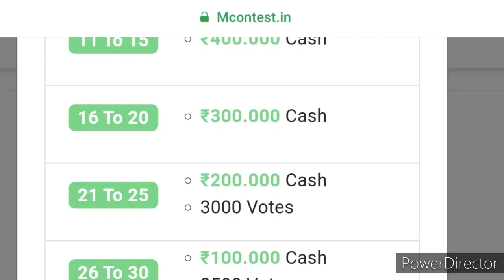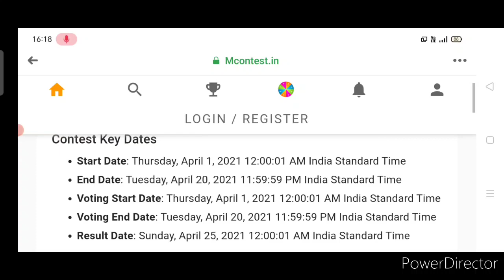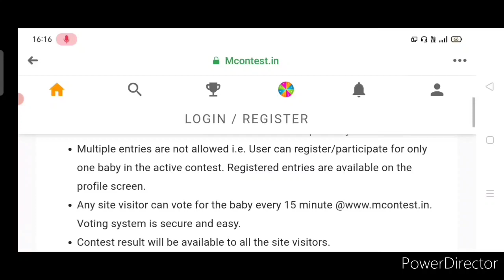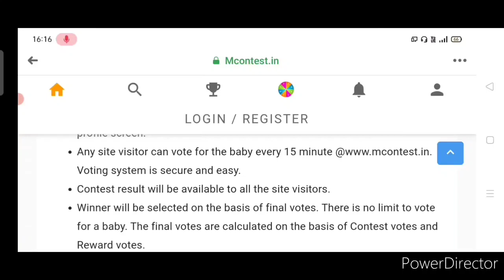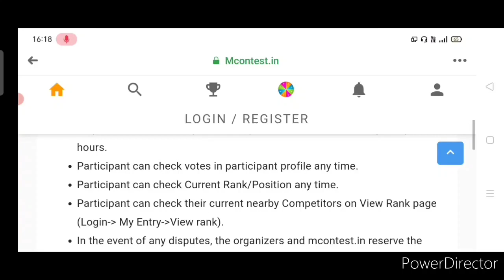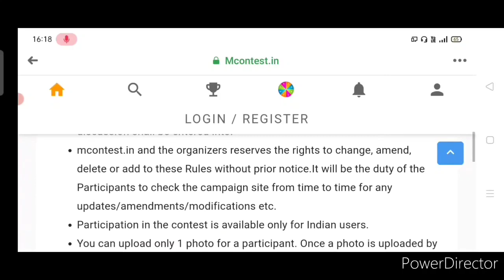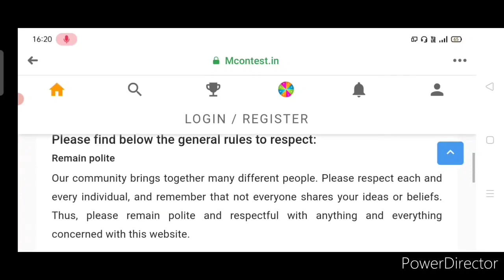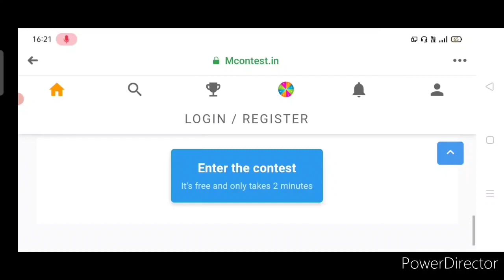Win Cash Prize In A New Form - Free Online Cutest Baby Photo Contest 2021 | My Contest India